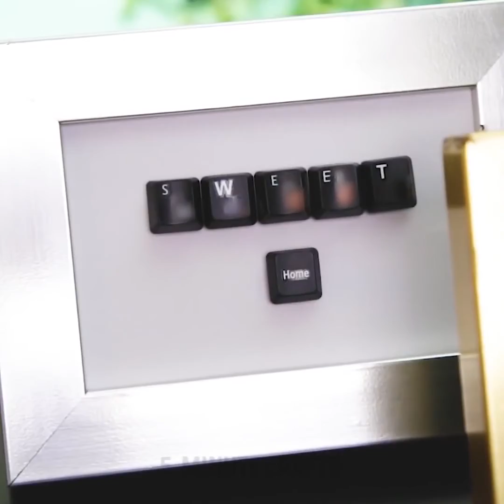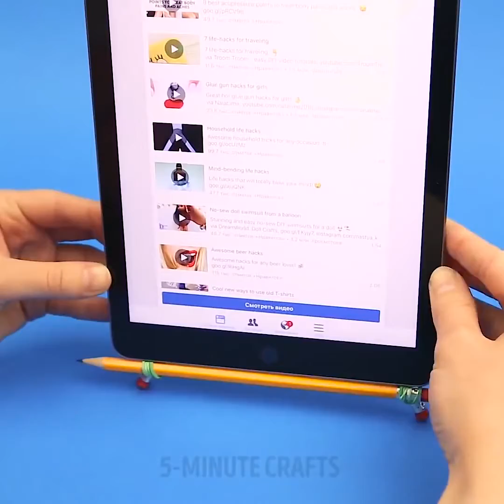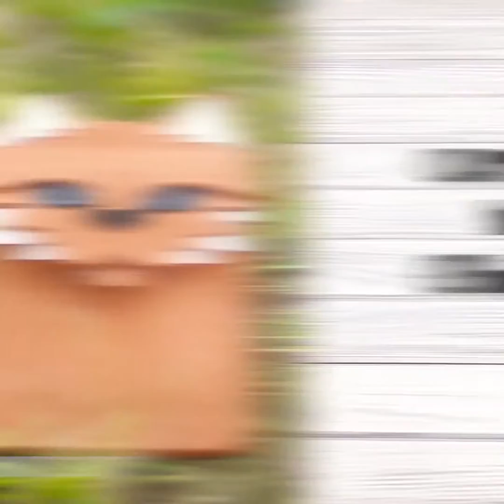당신의 삶을 더 편리하게 해줄 훌륭한 기술 팁 12가지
멋진 전자기기 아이디어 및 첨단기술 생활 팁

 안녕하세요, 여러분! 우리가 살고 있는 21세기에는 다양한 기기들이 도처에 널려 있어요!  매일 이런 기기를 사용하고 있고 이들이 없는 삶은 상상할 수도 없죠. 어린이용 기기 만들기를 통해 우리 일상에 창의성을 더해보세요. 오늘 우리는 여러가지 기술적인 팁과 업그레이드를 많이 준비했습니다.

첫번째 아이디어는 어린이용 모바일 게임을 좋아하는 사람들을 위한 겁니다. 만약 여러분이 자동차 경주를 좋아하신다면 마분지로 만든 운전대를 만들어보세요! 이건 사용하기에도 정말 편하고 돈도 전혀 들지 않아요!

다음 아이디어는 사진을 좋아하는 사람들을 위한 거죠. 조그만 물건 전문적으로 찍고 싶다면 스크린 위에 밝은 벽지를 놓고 노트북을 사용해보세요.

사진가들을 위한 더 멋진 팁이 있어요. 초상화용 산광기를 만들기 위해서는 샌드위치 포장박스를 사용할 수 있어요.
또 하나 멋진 아이디어는 큰 마분지 박스와 램프를 사용해서 라이트박스를 만드는 거죠.  깜짝 놀랄 인스타그램 사진을 연출하는 더욱 멋진 아이디어가 많이 있답니다.

이 영상을 끝까지 잘보시고 멋진 프로젝터, 와이파이 신호 증폭기, 그리고 심지어 예쁜 태블릿 컴퓨터 케이스를 만들 수 있는 방법을 배워보세요.

TIMESTAMPS:

01:09 - 사랑스러운 사진을 찍는 팁
02:50 - 사진필터
06:06 - 키보드 팁
10:12 - 태블릿 컴퓨터 케이스